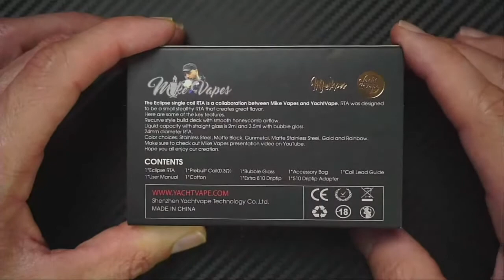Eclipse Rta(MikeVapes)revisión en español